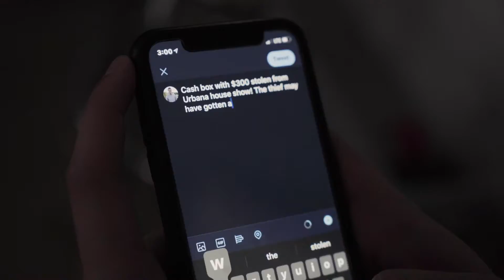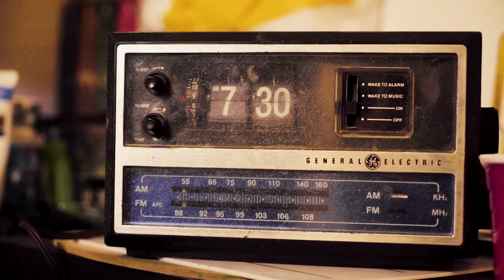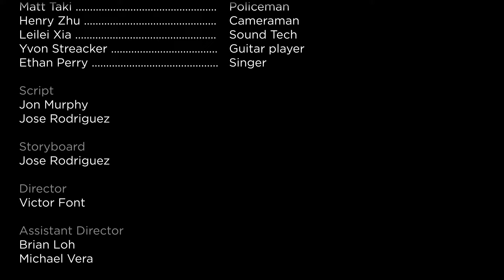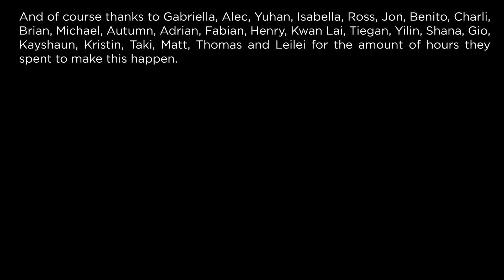Reality bites of Journalism v 6.5_review pending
MACS 295 project. Spring semester 2019